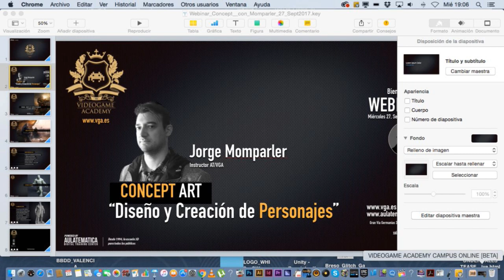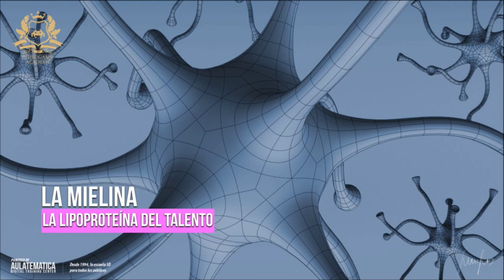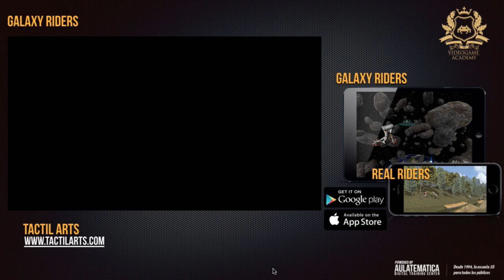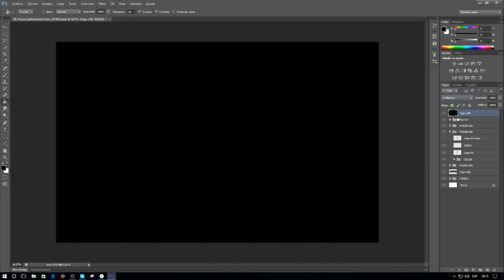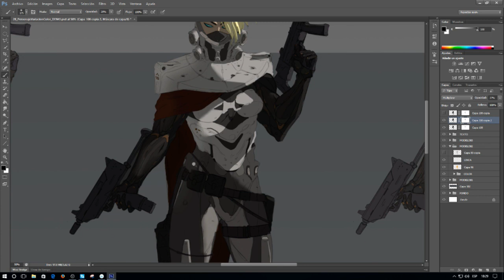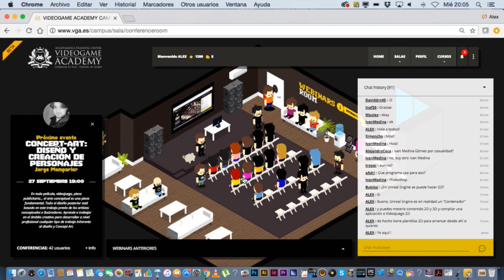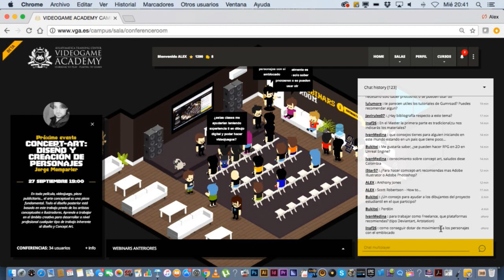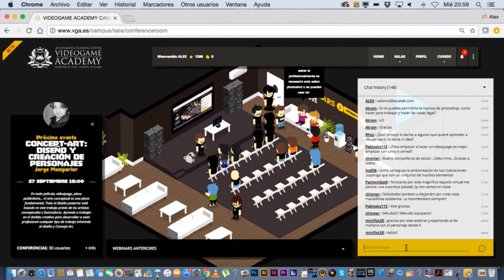Webinar Concept-art por Jorge Momparler